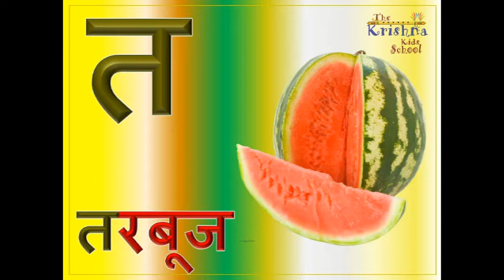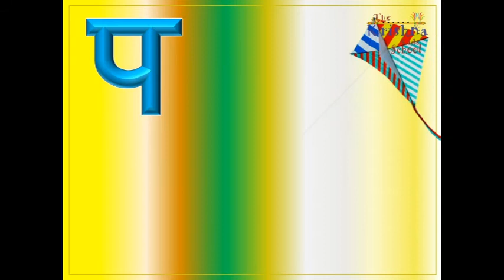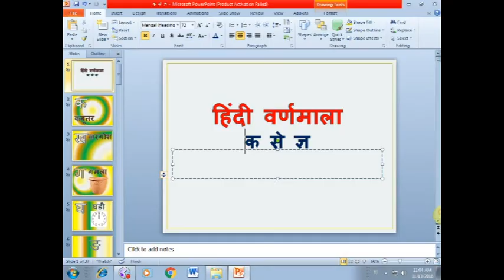Learn Hindi Varnamala | हिन्दी व्यंजन | Learn Hindi Vyanjan | Learn to Recog.Hindi Alphabet|क से ज्ञ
Make your child learn Hindi Varnamala with pictures. It will help them learn Hindi words and shapes associated with letters with clear voice pronunciations.
इस Video  की सहायता से आप आपने बच्चों को हिंदी भाषा का प्राथमिक ज्ञान दे सकते हैं |  वीडियो को बार-बार देखें और बच्चों को बोलने का अभ्यास करायें।
व्यंजन ,क से ज्ञ ,vyanjan ,
Hindi Letter